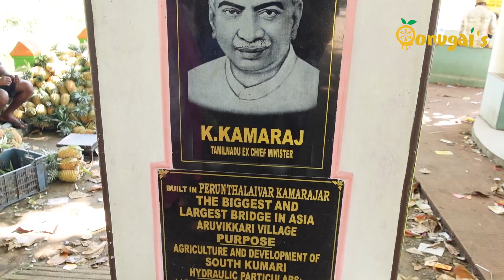7 WONDERS OF INDIA|KANYAKUMARI|MATHUR THOTTI PAALAM|MATHUR AQUADECT|oorugais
Hello Guys,
In my trip to Kanyakumari I have visited a lot of place, one of which is Maathur Thotti Paalam (Aquaduct).

Quick Trivia :
Maathur Thotti Paalam was built and opened by Dr.Kamarajar. Mathoor Aqueduct or Mathoor Hanging Trough, is an aqueduct in southern India, in the kalkulam taluk of Kanyakumari District of Tamil Nadu state. Built over the Pahrali River (also called Parazhiyar), it takes its name from Mathoor, a hamlet near the aqueduct, which is about 3 kilometres from Thiruvattar town and about 60 km from Kanyakumari, the southernmost town of India. It is one of the longest and highest aqueducts in South Asia and is a popular tourist spot in Kanyakumari District. The nearest railway station is Kuzhithurai Railway Station which is about 15 kilometres away and the nearest airport is the Trivandrum International Airport which is about 70 kilometres away.

More videos to come from the Kanyakumari Trip.